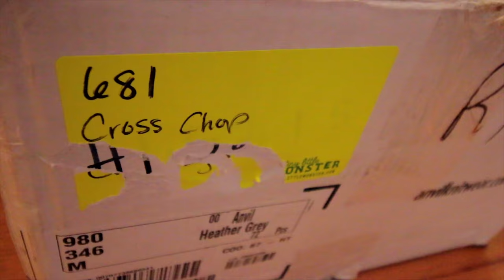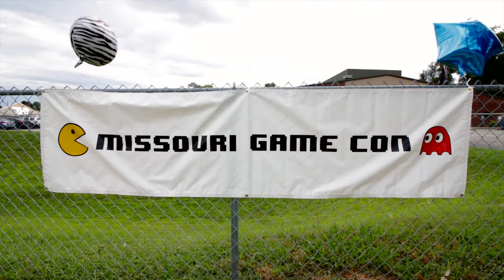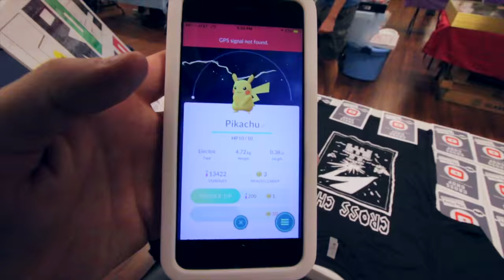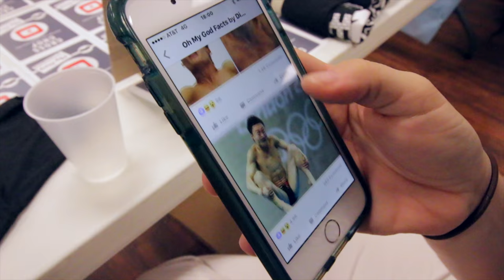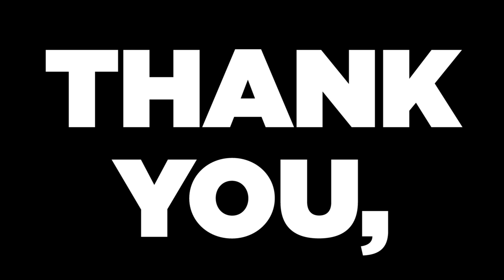THE FIRST MISSOURI GAME CON!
This was the first Missouri Game Con in St. Louis. Special guests included Adam Koralik, Steven Lucas, Platinumfungi, and more.

I had a blast. Huge thanks to the St. Louis Retro Gamers group, Game Trader II, Trade-N-Games, and all of the other sponsors  and folks who made this first MO Game Con happen.